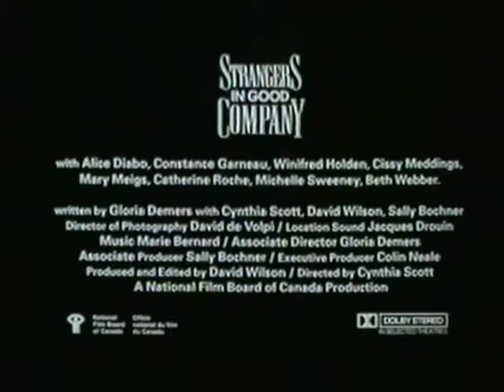Strangers In Good Company TRAILER 1990